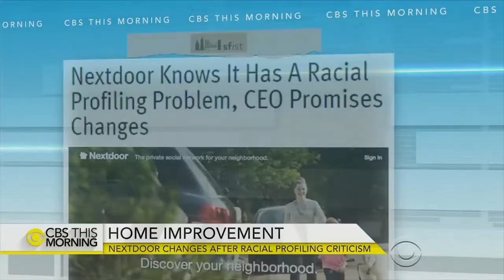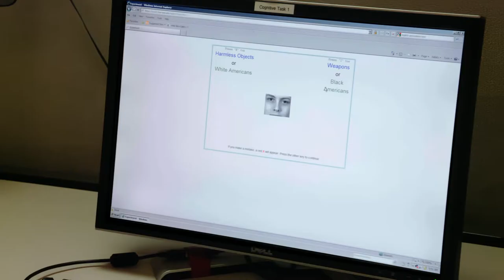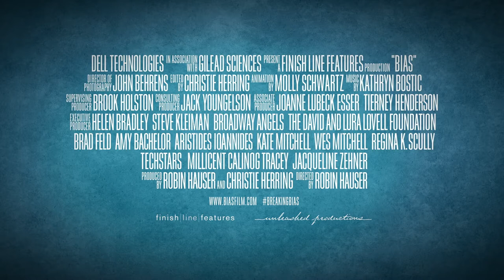bias Documentary Trailer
Official Selection for SVIFF18